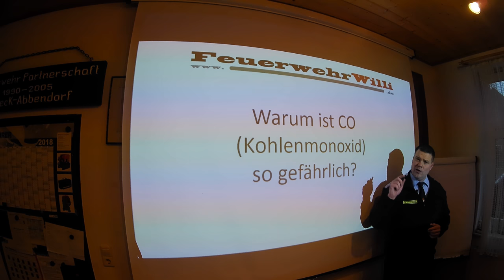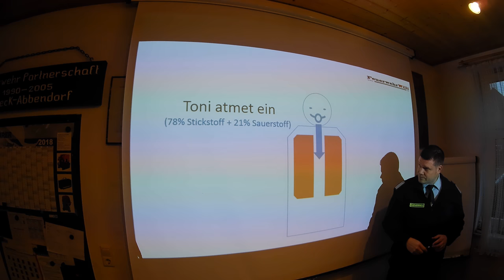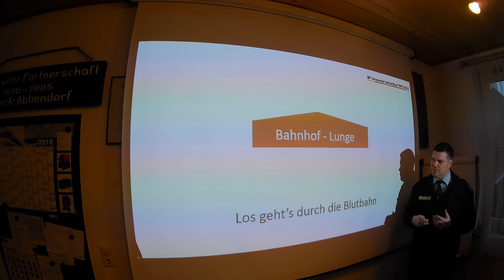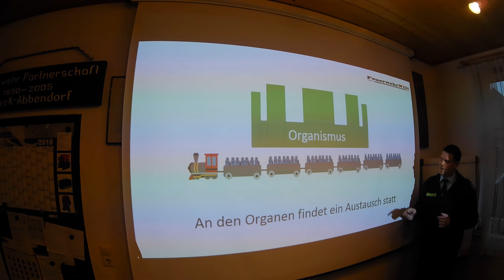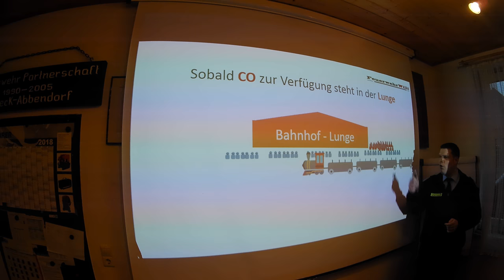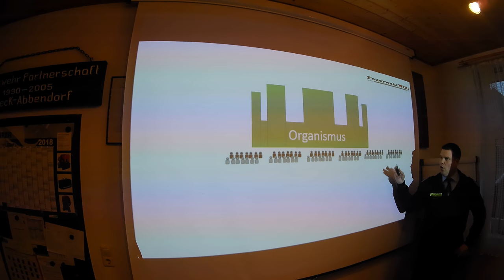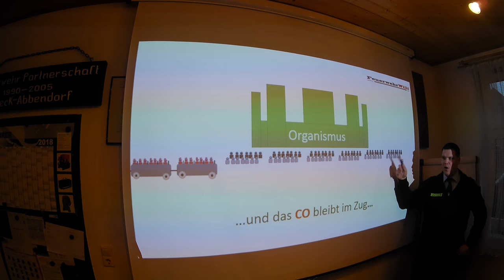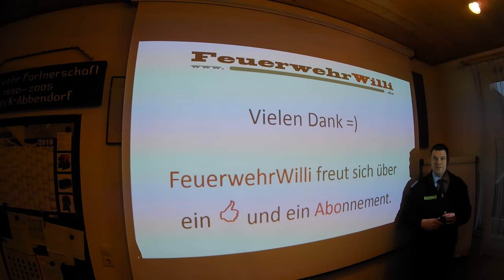Was ist schlimmer: Feuer oder giftige Gase (Kohlenmonoxid)? Was mache ich wenns brennt (Teil 2).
Willi erklärt Dir (mega einfach) die Wirkung von CO - Kohlenmonoxid:
Kohlenmonoxid in der Lunge ... in der Blutbahn. Was passiert??? FeuerwehrwWilli erklärt es Dir so, dass es auch ein Grundschüler versteht. Ganz einfach.